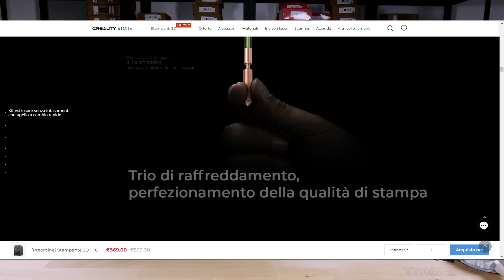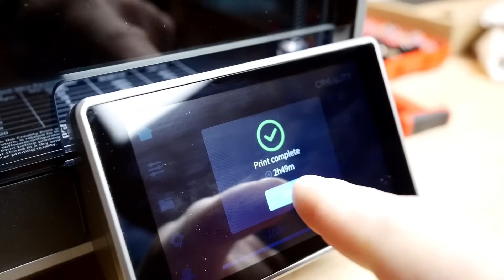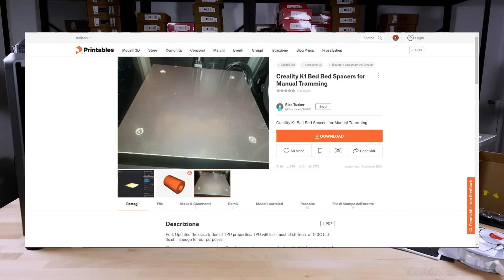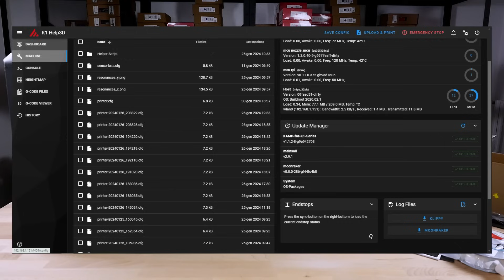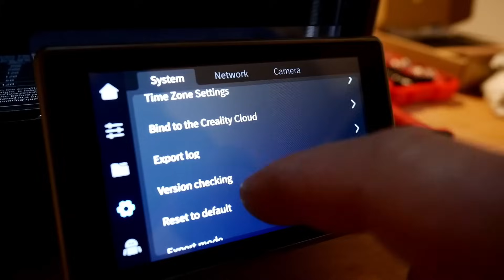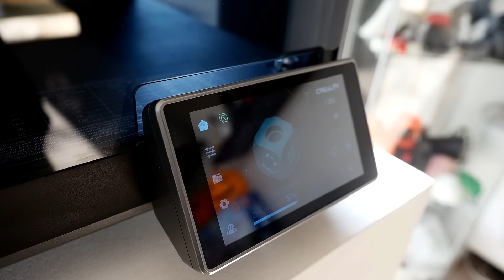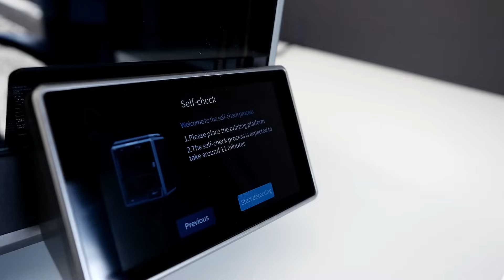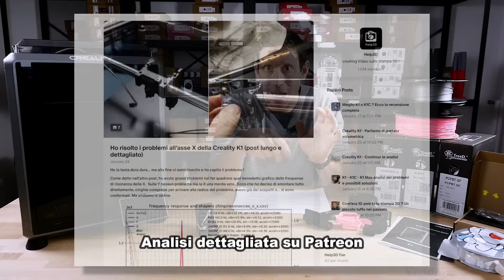Creality K1 / K1C sono veramente valide come dicono ? Nonostante i problemi di VFA ?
Quella della K1è sicuramente una delle recensioni che più mi avete chiesto, non ho lesinato in termini di minutaggio video ma ho evitato di fare una telenovela come con la @BambuLab ... video singolo ma bello lungo !

Usate questo codice per averla scontata a 399€: NNNYA2A
Usate questo codice per averla scontata a 679€: NNNEYFGC1

Arriva anche giusta giusta in concomitanza con la presentazione della @Creality3D K1C così in un solo video vi elenco anche tutte le differenze senza doverne fare uno (inutile) dedicato.

L'analisi è come al solito, senza peli sulla lingua e con un confronto diretto con Bambulab (dato che comunque è ciò che volete sapere :) ). In negozio ho anche la K1 Max ma devo ancora accenderla, ho deciso di concentrarmi sulla K1 proprio per andare in profondità e analizzarne ogni piccolo particolare.

Spero ti piaccia il video e ricorda di condividerlo !

*CAPITOLI:*

00:00 - Introduzione
03:19 - Scocca e telaio
05:49 - Movimentazione CoreXY
08:48 - Piano di stampa
14:00 - Hotend e estrusore
20:34 - Elettronica, connettività e Klipper
27:26 - Rumorosità ventole
31:47 - Consumi e prestazioni
35:23 - Il verdetto
40:29 - Il problema della VFA asse X
46:17 - Saluti finali

🚀 *Sei alla ricerca di una formazione personalizzata per la MODELLAZIONE 3D, STAMPA 3D e il REVERSE ENGINEERING ?* Il _Piraz_ è disponibile per delle ore di corso *PRIVATE* nelle quali potrai chiedere ciò che desideri

✅ *Parti da zero ?* Segui il corso base *gratuito* di 9 lezioni sulla Stampa 3D

❓ *Non sai quale stampante 3D acquistare ?* Segui la guida che ho scritto

❤️ *Ti piacciono i video che realizzo ?* Vorresti sostenere il canale per fare in modo che cresca ogni giorno sempre di più? Ecco come puoi fare !